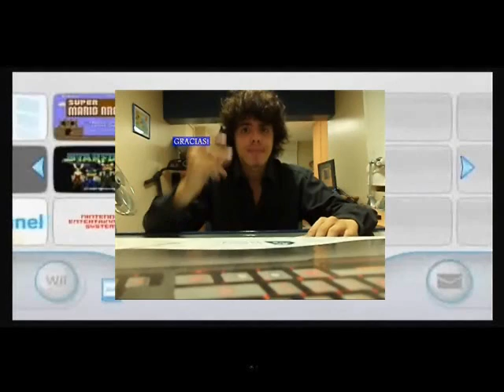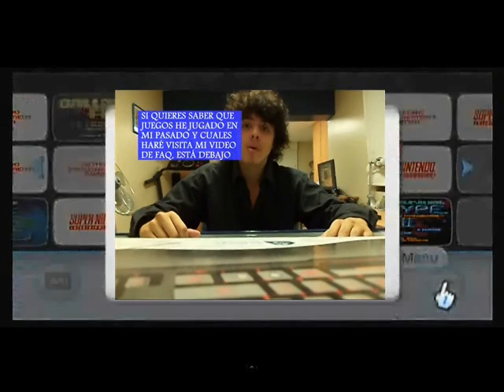Mario Party 1 - Wario's Battle Canyon - Episodio 6/8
Cuándo mierda ganaré en Skateboard Skamper la CONCH...

CONÓCEME MEJOR!